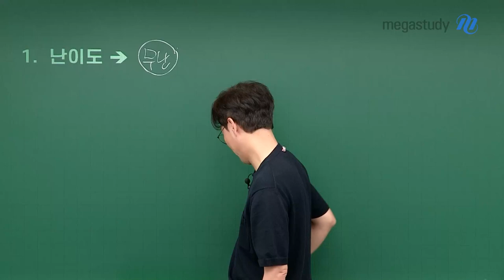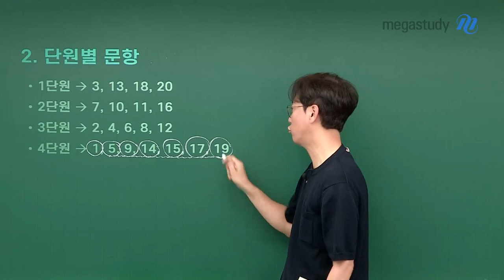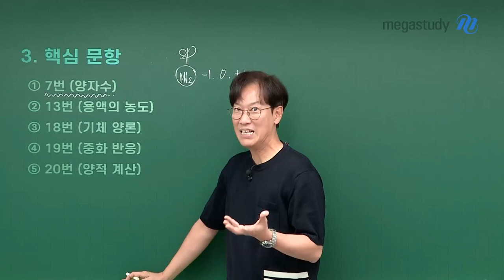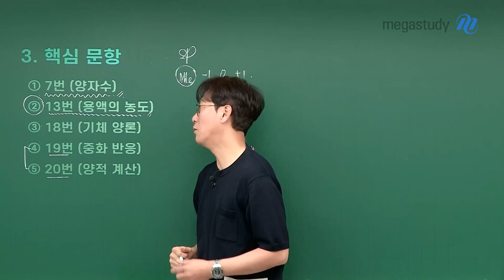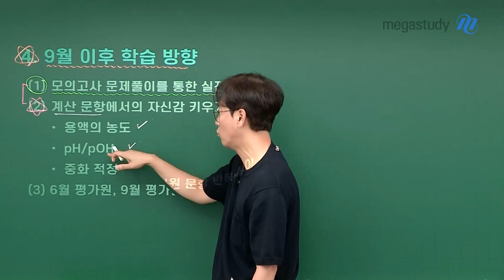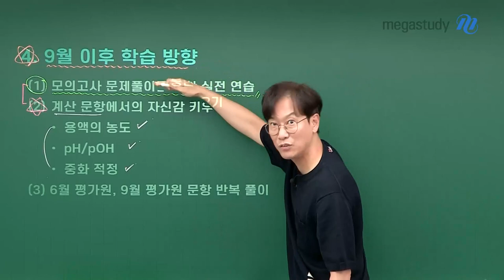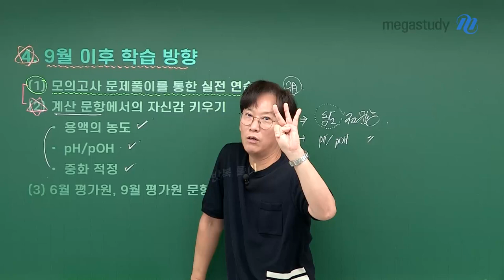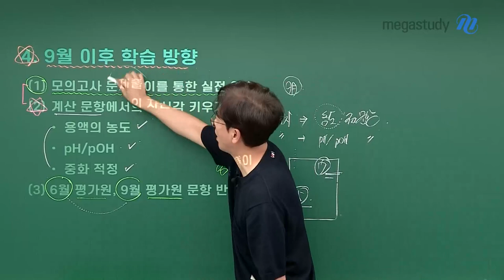[메가스터디] 화학 고석용쌤 - [9월 모평 화학 총평] 스스로를 믿으셔야 합니다.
9월 모의고사 시험 보느라 고생 많으셨습니다.
고석용 선생님과 함께 반성의 시간을 가지며 총평을 확인해 봅시다.

1. 난이도 → 무난

2. 단원별
1단원 : 3,13,18 20
2단원 : 7,10, 11,16
3단원 : 2,4,6,8,12
4단원 : 1,5,9,14,15,17,19

★ 분석과 반성
내가 2,3단원에서 몇개를 틀렸나,
4단원에서 얼마나 틀렸나를 확인할 것
3. 핵심 문항
1) 7번(양자수)
2) 13번 (용액의 농도)
3) 18번 (기체 양론)
4) 19번 (중화 반응)
5) 20번 (양적 계산)

★★★ 4. 9월 이후 학습 방향 ★★★
1) 꾸준한 모의고사를 통해 실전 감각 익히기

2) 계산 문항에서의 자신감 키우기
 - 용액의 농도, pH, pOH, 중화 적정

3) 6월 평가원, 9월 평가원 문항 반복 풀이

'선생님 저는 실수를 많이 하는데요!' 한다면 걱정 하지 마세요.
수능 때는 집중력이 더 좋아지기 때문에 여러분 스스로를 믿으셔야 합니다.
그럴려면 남은 두달 동안 미친듯이 달려가 주면 됩니다.

여러분은 할 수 있습니다!
화이팅!